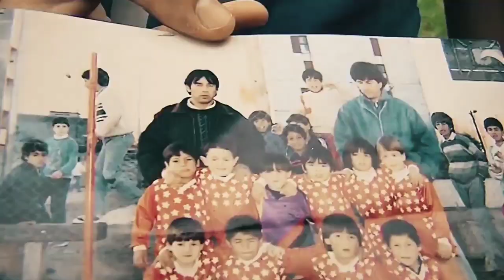АЗ ЧИ САБАБ МЕССИ ПОЯШРО ФУРӮХТ? | ХАЙРҲОИ МЕССИ АРЗАНДАИ ҲУРМАТ МЕБОШАНД - ФУТБАРОДАРОН